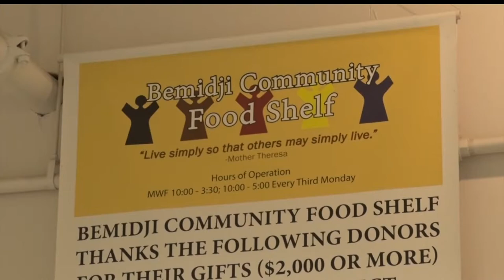AmeriCorps NCCC Members Lend A Hand At Bemidji Food Shelf